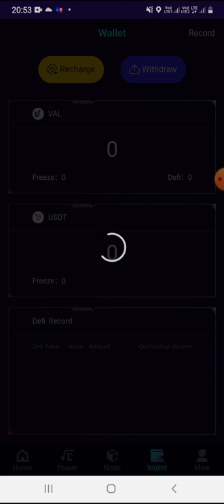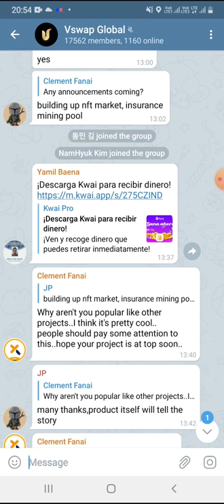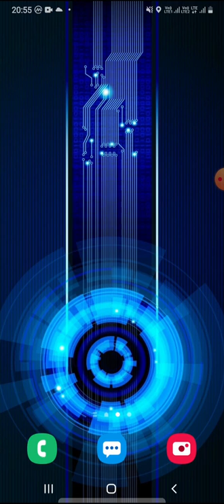VSWAP IS LEGIT Apps